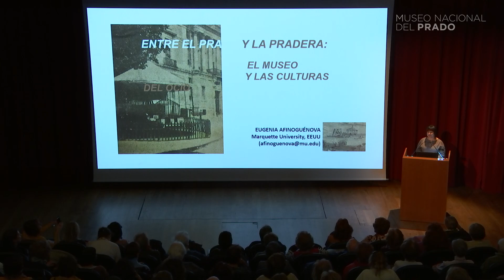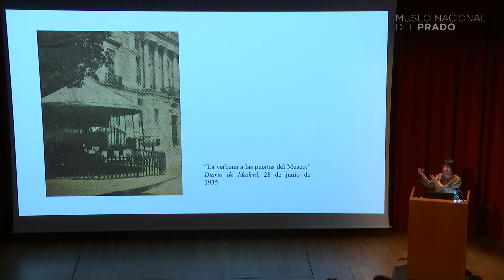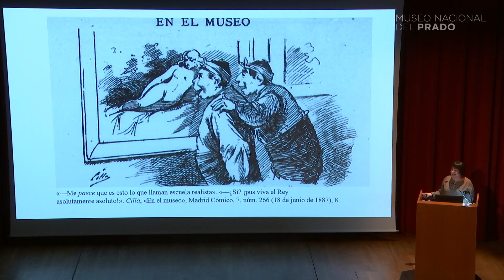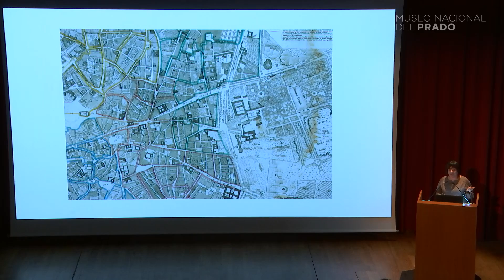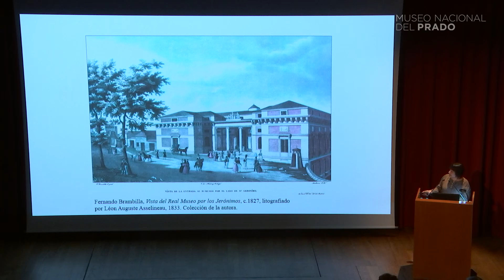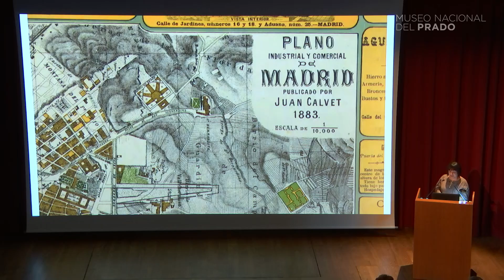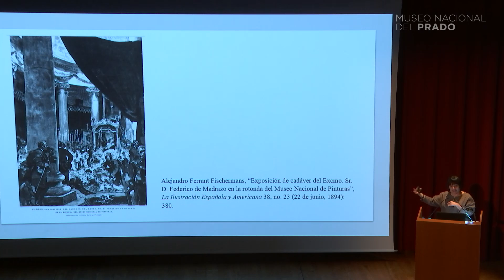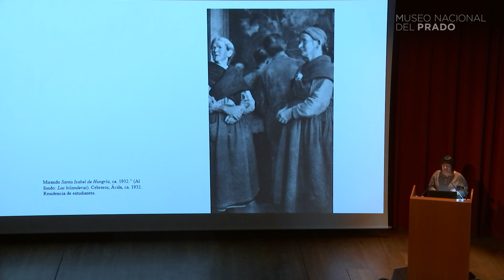Conferencia: "Entre el Prado y la pradera El Museo y las culturas del ocio"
"Entre el Prado y la pradera  El Museo y las culturas del ocio" conferencia impartida por Eugenia Afinoguenova, de la Marquette University Milwaukee, Estados Unidos el Sábado, 16 de febrero a las 18.30 h

Siguiendo el ritmo agotador de la modernización— la brecha entre el Antiguo y el Nuevo Régimen, la conmoción de los mundos urbano y rural, la secularización y los comienzos de la cultura comercial —, el Museo y el paseo del Prado coevolucionaron de formas que convirtieron al ocio en un fenómeno tan relevante como tantos otros mejor estudiados por los historiadores de los museos. A primera vista, la amalgama de experiencias que combinaban las pinturas y esculturas del museo con los encuentros a veces grotescos que habían sido confinados inicialmente a la pradera de San Isidro, pero que fueron penetrando en el paseo del Prado a medida que el siglo XIX avanzaba, podía parecer simplemente un asunto de evolución natural, de la cultura moderna pasando a ocupar el tiempo y el espacio de las celebraciones tradicionales. Pero, en realidad, no era tan sencillo.

Ponente: Eugenia Afinoguenova, Marquette University Milwaukee, Estados Unidos.